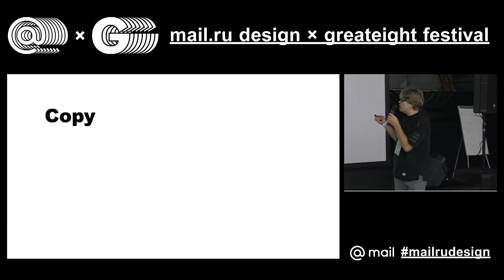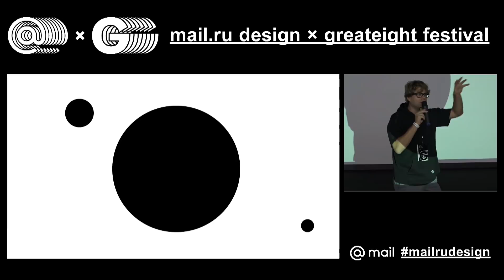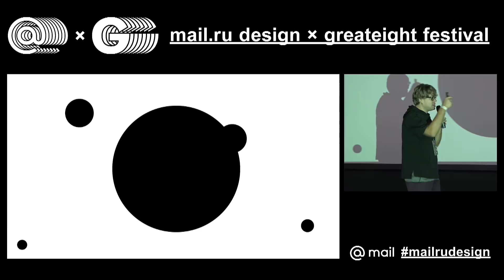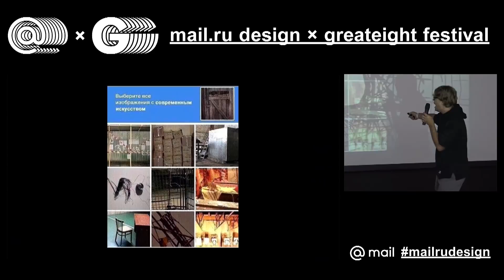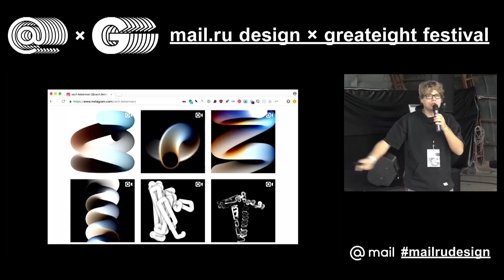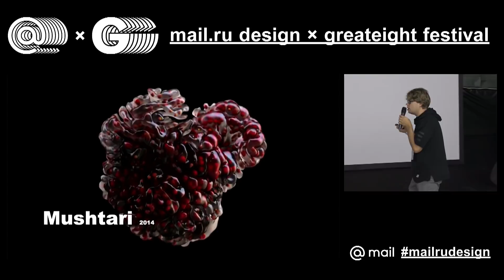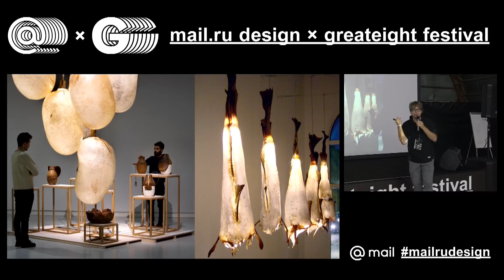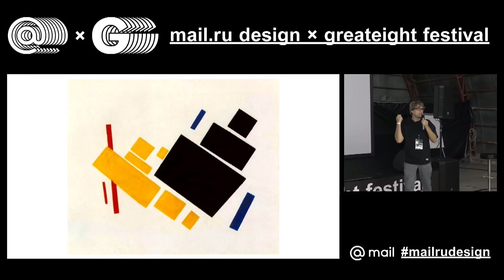AGIMA: Гриша Коченов — Зона отчуждения. Слепая зона дизайнеров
Гриша Коченов из AGIMA открыл программу рассказом о выходе дизайнера из зоны отчуждения. Мы привыкли разграничивать сферы дизайна и искусства. В моде продуктовый подход, эффективность и решение задачи. Дизайнеры часто, отмахиваясь и с насмешкой, смотрят на непонятные эксперименты художников. Но хорошо ли это? Гриша рассмотрел примеры взаимопроникновения дизайна и искусства и как эти сферы усиливают друг друга. Как дизайнеру стать сильнее за счёт своих странных экспериментов? Насколько эти эксперименты важны для практикующих дизайнеров? Где генерируется эмпатический заряд и как его использовать в работе?

1:45 - Копирование
3:19 - Ловушка пользы
9:03 - Andy Goldsworth
13:43 - John Maeda
16:00 - Nery Oxman
16:50 - Mushtari
18;02 Silk Pavilion
18;22 - Sony Hidden
21;28 - Formafantasma (Anrea Trimarchi and Simone Farresin)
23;18 - Side projects
23;38 - Аутентичность
24:17 - Делать бессмысленное
26:50 - Вопросы и ответы